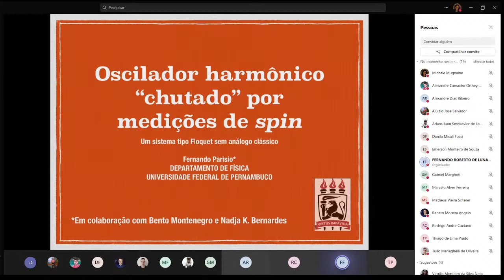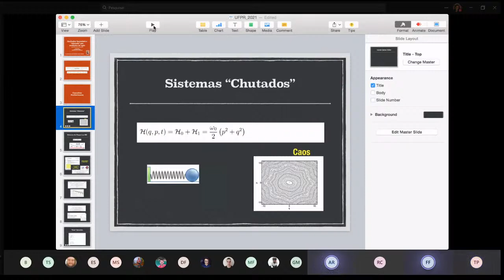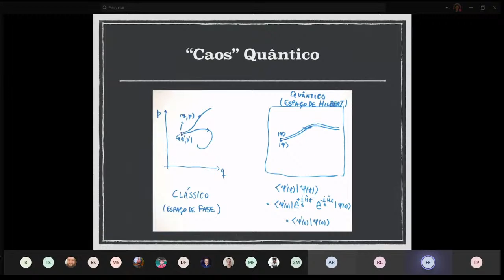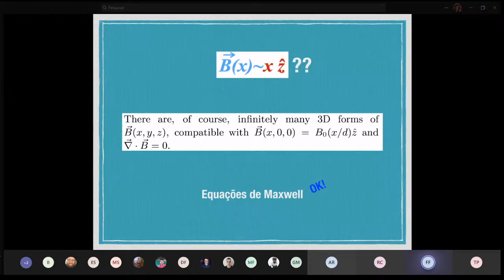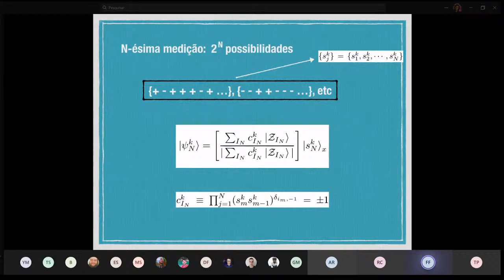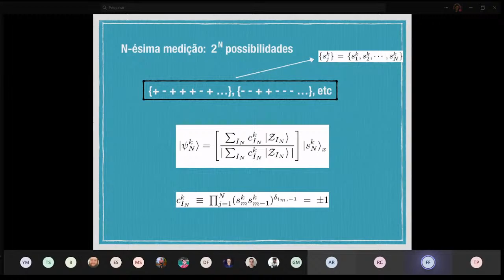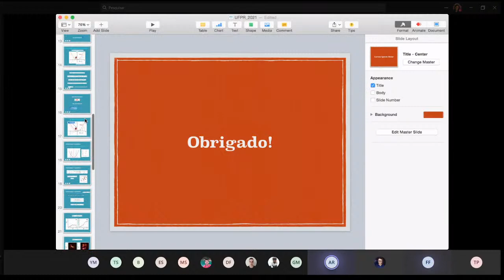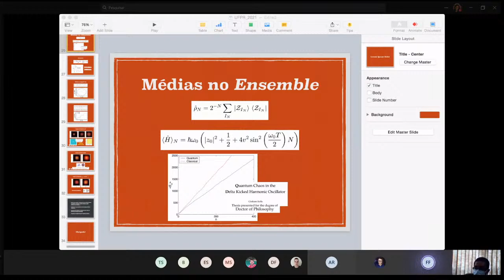Seminários PPFG | Prof. Fernando Roberto de Luna Parisio Filho, professor da UFPE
Seminário PPFG ao vivo!

O palestrante convidado é o Prof. Fernando Roberto de Luna Parisio
Filho, professor da Universidade Federal de Pernambuco. O Prof. Fernando
apresentará o seminário intitulado "Oscilador harmônico quântico
"chutado" por medições de spin: um sistema sem análogo clássico", cujo
resumo vocês podem conferir a seguir:

Resumo:

Apresentamos um oscilador harmônico "chutado" (kicked harmonic
oscillator) onde a perturbação impulsiva é provida por medidas
estroboscópicas em um grau de liberdade auxiliar (spin) e não pela
quantização canônica de um hamiltoniano dependente do tempo, e. g., um
pente de Dirac. O spin é dinamicamente emaranhado com a posição do
oscilador, enquanto o hamiltoniano de fundo permanece estático. A
dinâmica desse sistema é determinada de forma analítica, além de médias
no ensemble e retratos de espaço de fase. Como no caso de sistemas
Floquet padrão observamos regimes com estruturas cristalinas e
quasicristalinas no espaço de fase, ressonância e evidências de
comportamento caótico, porém, não originário de um sistema clássico análogo.